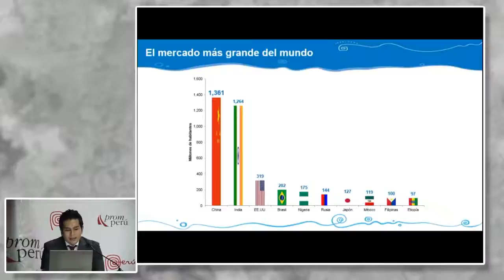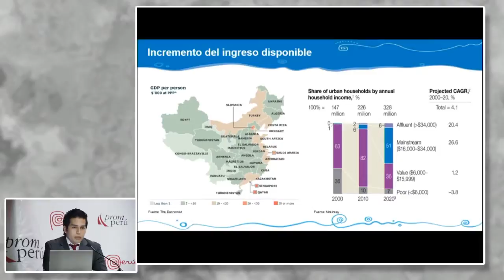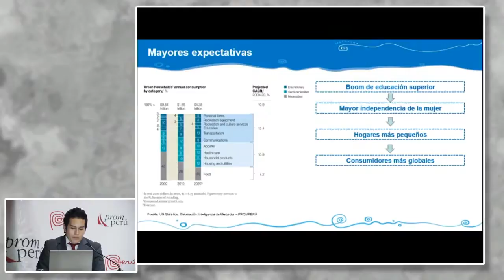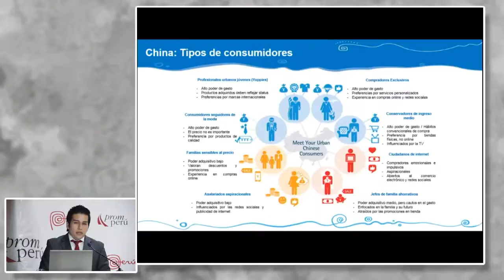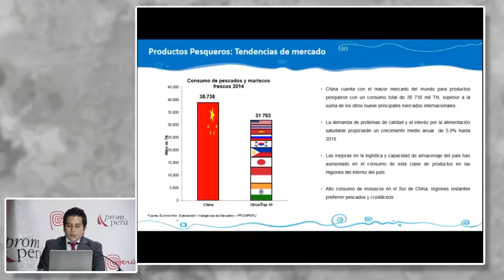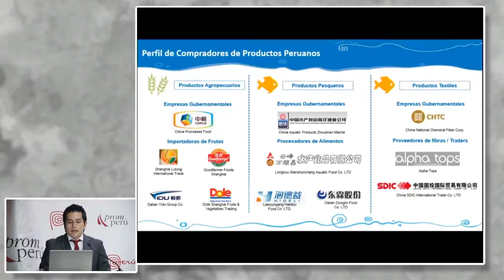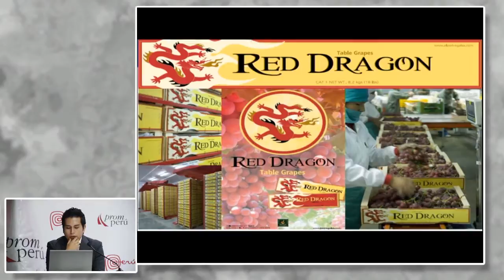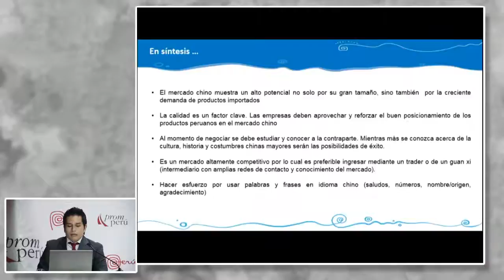Panorama y oportunidades comerciales. BRAVO, Luis [23 de marzo de 2016]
Conferencia del Seminario Miércoles del Exportador PromPerú:"Panorama y oportunidades comerciales".

BRAVO, Luis Andres
PROMPERÚ

Mercado China
PromPerú